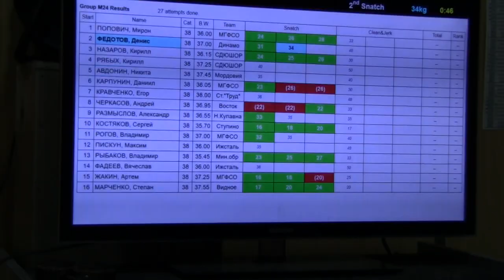Тяжелая атлетика "Будем толкать и побеждать "